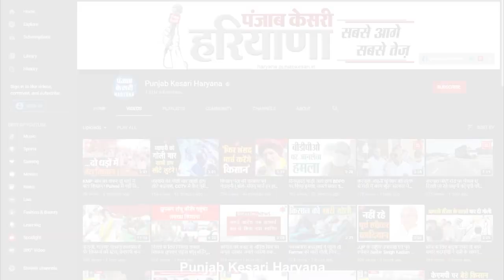AAP नेता Bharat Singh Chhokar का कारनामा, खुद की जगह की निर्दलीय उम्मीदवार को जिताने की अपील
समालखा नगर पालिका से हैरान करने वाली घटना

चुनावी जंग छोड़ कर भागे भरत सिंह छोकर

समालखा से चेयरमैन पद के उम्मीदवार थे भरत

भरत ने आप पार्टी कार्यकर्ताओं पर लगाया आरोप

कहा- कार्यकर्ताओं का समर्थन हासिल नहीं हुआ

संजय बेनीवाल को भरत ने दिया अपना समर्थन